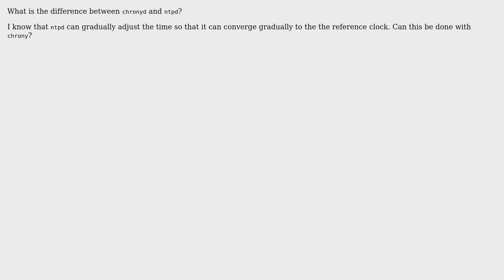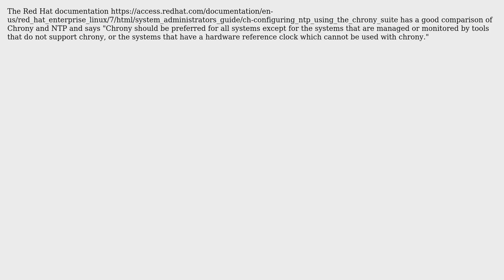Difference between chronyd and ntpd (2 Solutions!!)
Difference between chronyd and ntpd

With thanks & praise to God, and with thanks to the many people who have made this project possible! | Content (except music & images) licensed under cc by-sa 3.0 | Music | Images & others | With thanks to user Stephen Kitt user nigelhooper user Lee user Gilles 'SO- stop being evil' user ComBin and the Stack Exchange Network Trademarks are property of their respective owners. You are responsible for your own actions.